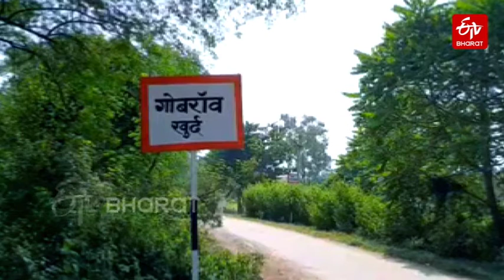Special Story: Unique Desi Gym of Satna Village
The desi gym in Satna district, is also an example of self-sufficiency campaign, as all the equipment used in this desi gym is made from the bamboo ball, brick, stone and rope. In the gym, young men and women who are preparing to join the MP police and army also come to work out.